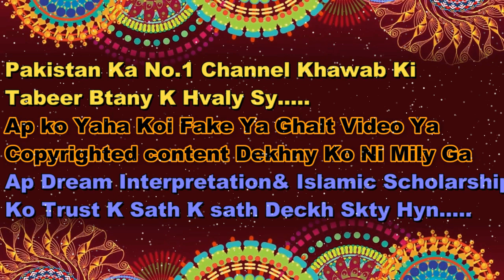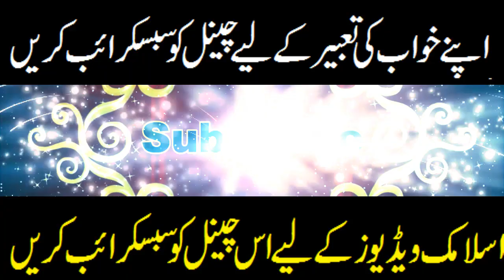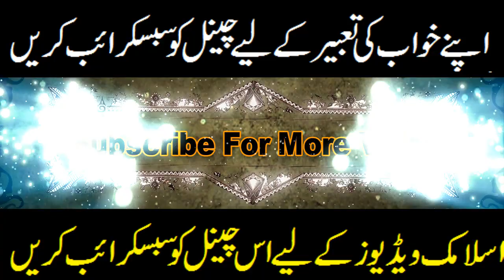khwab mein bakri dekhna ki tabeer in urdu khwab mein bakri dekhna kaisa hai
Hy My Name Is Murtaza Yasin.
?? My whatsapp Number
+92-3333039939